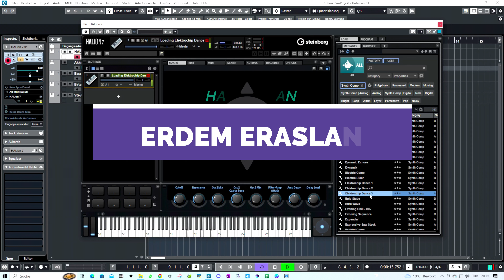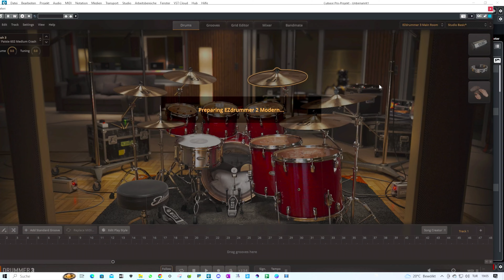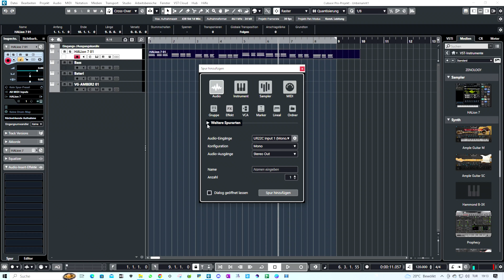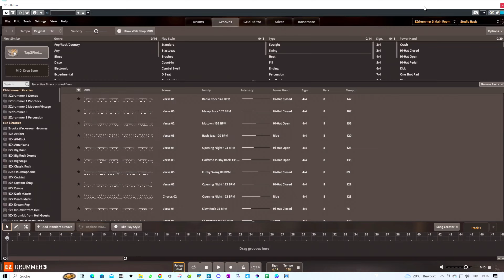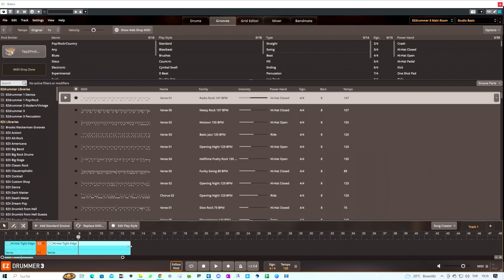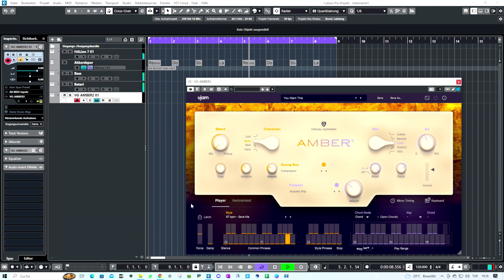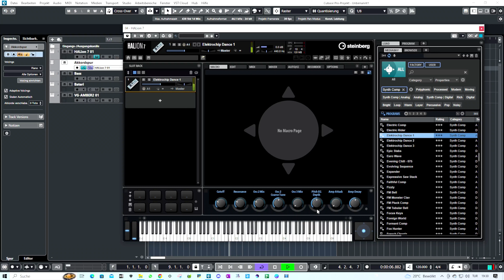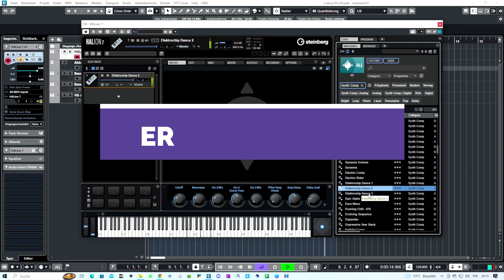EZ Plugins EZ Bass & EZ Drums - Pratik Kullanımı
@oguzkozan  isimli arkadaşımızın yazmış olduğu mesajı üzerine bu videoyu hazırladım. EZ Drums ve EZ bass Pluginlerinin pratik şekilde kullanımı.